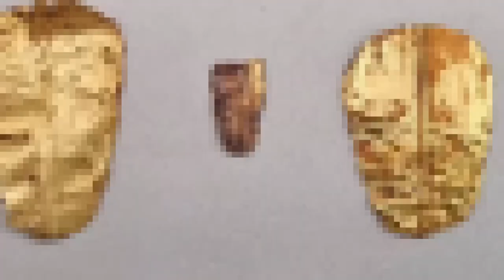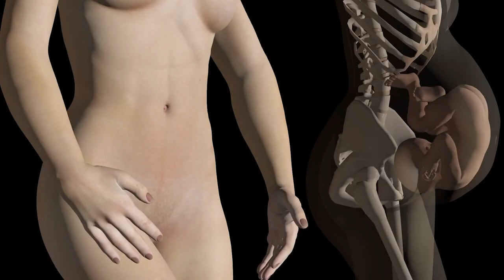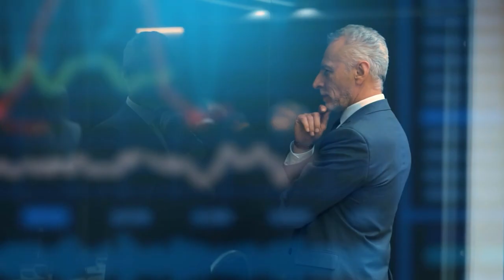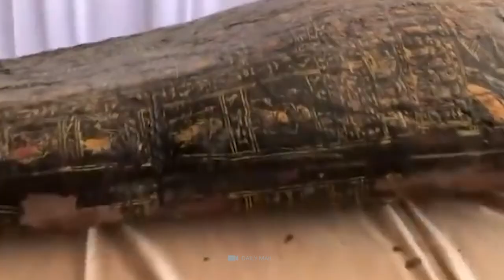Researchers Found the Mummy of an Alien! The Most Astonishing Archaeological Finds!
Egypt in particular still gives us new mysteries with a large number of new finds. Why did the ancient Egyptians behave one way or another? How can their architecture, their religion and their writing be explained? Then, of course, there's a branch of research that still believes that much of the power of the ancient Egyptians was primarily influenced by aliens. No wonder, then, that every new discovery and every scientific advance in the exploration of the ancient giant empire is observed by a large number of interested viewers. In this video, we look at some particularly astounding discoveries of the last few years and look at them in relation to the current state of research.